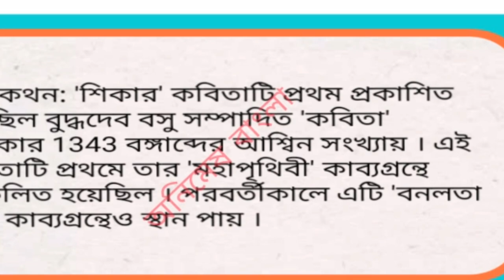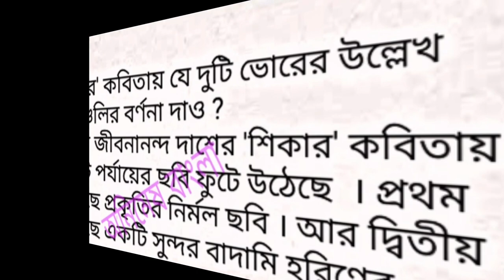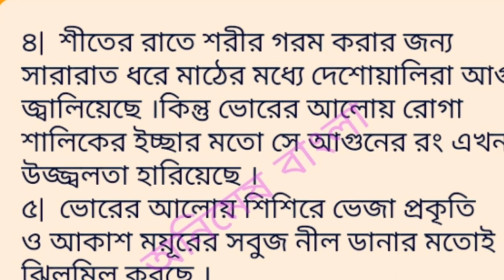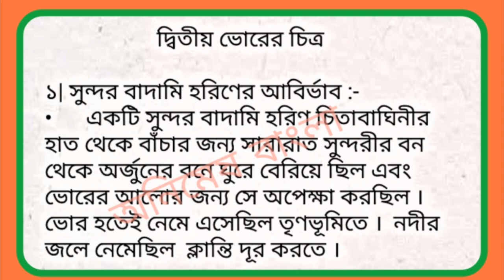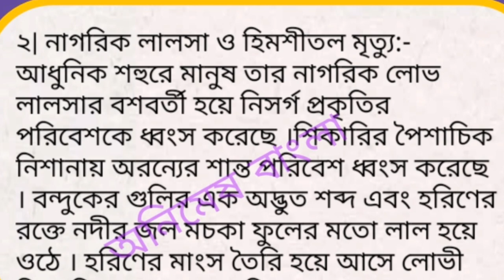শিকার জীবনানন্দ দাশ//shikar jibanananda das//উচ্চ মাধ্যমিক বাংলা//H.S BENGALI SUGGESTION 2020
Hi
আজ আমি দ্বাদশ শ্রেণির ছাত্রছাত্রীদের জন্য জীবনানন্দ দাশের শিকার কবিতা নিয়ে আলোচনা করলাম।